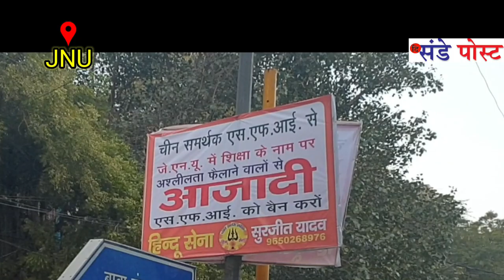JNU में पोस्टर युद्ध, हिंदू सेना ने वामपंथियों से मांगी आजादी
वामपंथियों से मांगी आजादी
5 जनवरी को जेएनयू में हुई हिंसा के बाद मसले पर विवाद थम नही रहा है. शुक्रवार सुबह से कुछ पोस्टर नज़र आ रहे हैं जो कथित तौर पर हिंदू सेना की तरफ़ से लगाए गए हैं. इन पोस्टरों मे वामपंथी दलों पर निशाना साधा गया है. जेएनयू के बाहर बाबा रंगनाथ मार्ग पर 200 से ज़्यादा पोस्टर्स लगाए हैं, जिस पर भड़काऊ नारे लिखे गए हैं. हिंदू सेना की तरफ़ से पोस्टरों में कहा गया कि दलित के नाम पर गंदी राजनीति करने वालो से आज़ादी चाहिये. दरअसल ये पोस्टर्स वामपंथी दलों के उन नारों पर तंज हैं, जिसमे अक्सर कई मसलों पर आज़ादी मागी जाती है. जेएनयू के अलावा दिल्ली विश्वविद्यालय में भी ऐसे पोस्टर्स लगाए गए हैं.

Watch THESUNDAYPOST to know more.